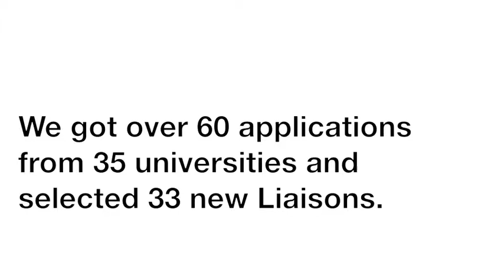National Leadership Conference 2013 QSN Liaisons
QSN Liaisons journey their way through the National Leadership Conference and San Francisco!

Song: On Top Of The World - Imagine Dragons

Quest Scholars Network, QuestBridge